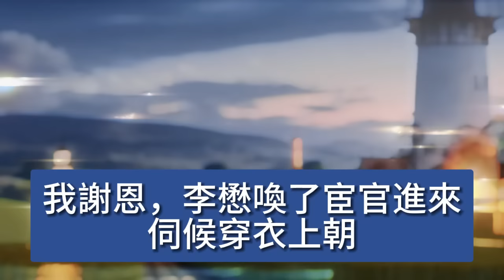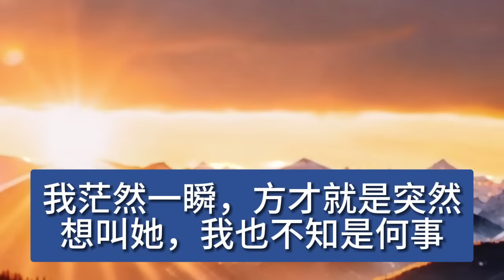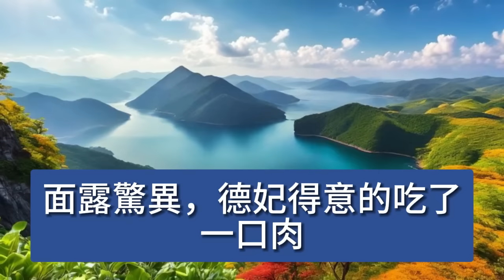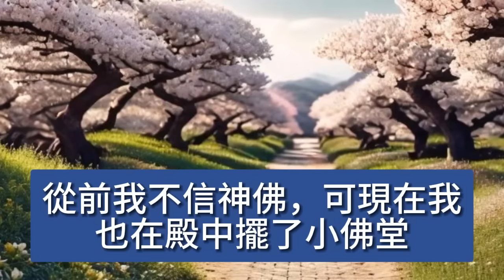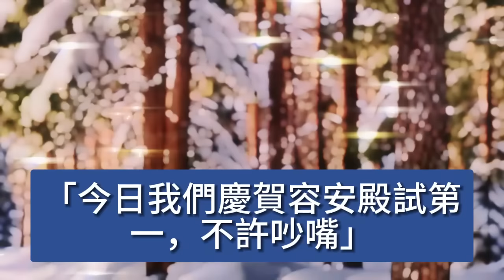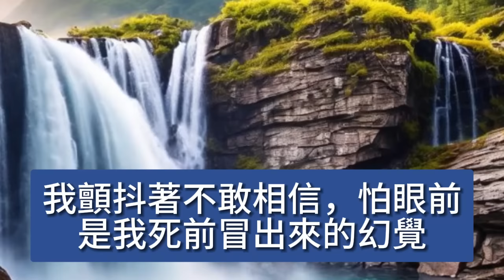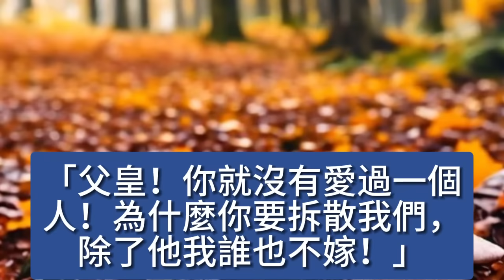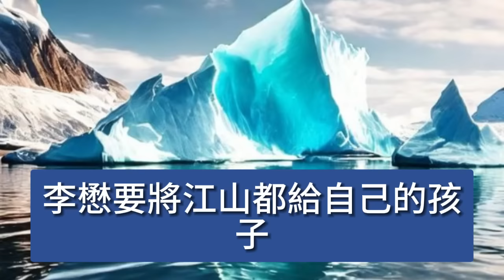我婉拒帝王晉封為貴妃，他贊我謙遜溫和，我覆上他的唇，將有毒的口脂送進他口，中十八年前 四妃同時入宮，如今 我們想向他討要這個天下 【美好人生】